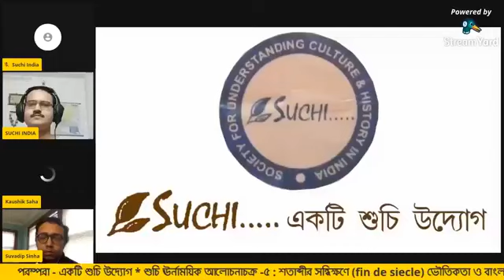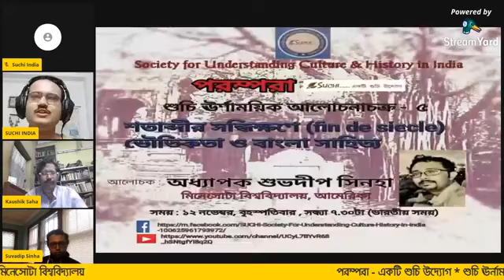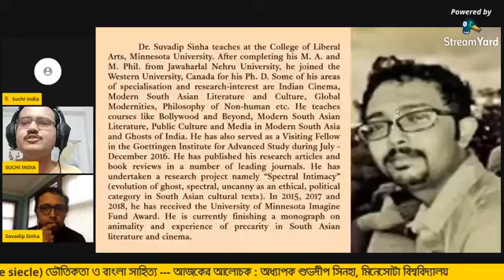শতাব্দীর সন্ধিক্ষণে (fin de siecle) ভৌতিকতা ও বাংলা সাহিত্য: অধ্যাপক শুভদীপ সিনহা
Society for Understanding Culture & History in India (SUCHI)

শুচি ঊর্ণাময়িক আলোচনাচক্র - ৫
শতাব্দীর সন্ধিক্ষণে (fin de siecle) ভৌতিকতা ও বাংলা সাহিত্য
আলোচক: অধ্যাপক শুভদীপ সিনহা
মিনেসোটা বিশ্ববিদ্যালয়, আমেরিকা
তারিখ - ১২-১১-২০২০

ডঃ শুভদীপ সিন্‌হা মিনেসোটা বিশ্ববিদ্যালয়ের লিবারেল আর্টস কলেজে অধ্যপনারত। জওহরলাল নেহেরু বিশ্ববিদ্যালয় থেকে এম.এ. এবং এম. ফিল. করে তিনি পিএইচ. ডি.-র জন্য কানাডার ওয়েস্টার্ন ইউনিভার্সিটিতে যোগদান করেছিলেন। তাঁর স্পেশালাইজেশন ও গবেষণার বিশেষ আগ্রহের কয়েকটি ক্ষেত্র হ'ল ভারতীয় সিনেমা, আধুনিক দক্ষিণ এশীয় সাহিত্য ও সংস্কৃতি, গ্লোবাল মডার্নিটিস বা বিশ্বজনীন পরিসরে আধুনিকতা, মানবেতরের দর্শন প্রভৃতি। Bollywood and Beyond, Modern South Asian Literature, Public Culture and Media in Modern South Asia and Ghosts of India মতো কোর্স তিনি পড়ান। তিনি ২০১৬ সালের জুলাই থেকে ডিসেম্বর গোটিনজেন ইনস্টিটিউট ফর অ্যাডভান্সড স্টাডিতে ভিজিটিং ফেলো হিসাবেও কাজ করেছেন। তিনি বেশ কয়েকটি শীর্ষস্থানীয় জার্নালে তাঁর গবেষণা-নিবন্ধ এবং গ্রন্থ সমালোচনা প্রকাশ করেছেন। "স্পেকট্রাল ইন্টিমেসি" (ভূত, বর্ণালী, অলৌকিক বিবর্তন হিসাবে দক্ষিণ এশিয়ার সাংস্কৃতিক পাঠগুলিতে নৈতিক, রাজনৈতিক বিভাগ) তাঁর একটি গবেষণা প্রকল্প। ২০১৫, ২০১৭ এবং ২০১৮ সালে তিনি মিনেসোটা ইমেজিন ফান্ড পুরস্কার পেয়েছেন। তিনি বর্তমানে নিয়োজিত রয়েছেন  ‘animality and experience of precarity in South Asian literature and cinema’ বিষয়ে একটি মোনোগ্রাফ রচনার কাজে।